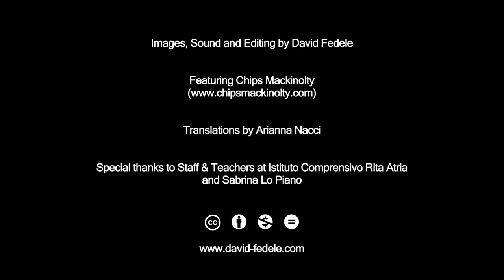"The Doves of Vucciria" - A portrait of Australian Artist Chips Mackinolty (Palermo, Sicily)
"The Doves of Vucciria" presents a short portrait of Australian artist Chips Mackinolty. (Filmed in Palermo, Sicily, Italy in December 2016).